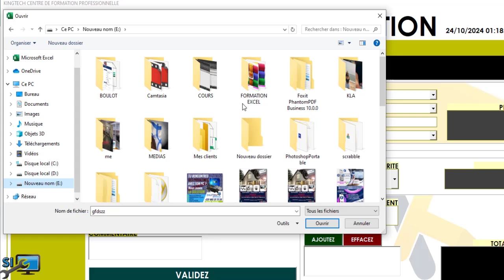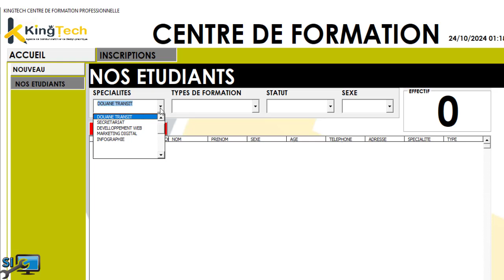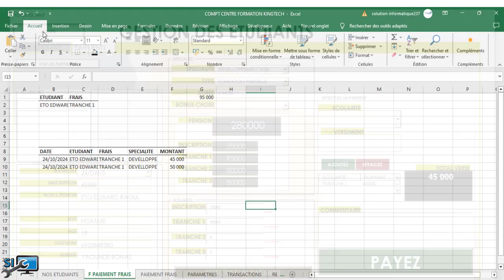GESTION D'UN CENTRE DE FORMATION AVEC EXCEL_ fichier automatisé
Fichier de gestion d'un centre de formation professionnelle. Gestion des inscriptions des étudiants et suivi des paiements.
fichier pratique modulable et prêt à l'emploi.
Edité par solution informatique237